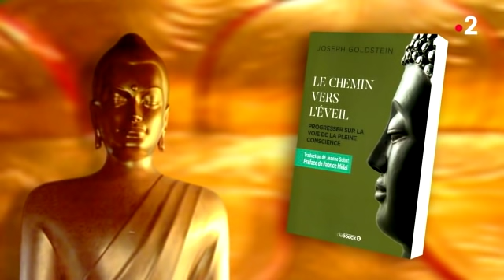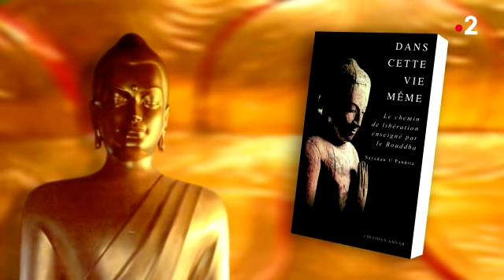Sagesses bouddhistes 7 10 2018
L’attention, fondement de la pratique du satipatthana sutta
Invitée : Jeanne Schut
Sagesses Bouddhistes présente aujourd’hui un texte fondamental pour la tradition theravada, le Satipatthana Sutta. Issu du Canon Pali, ce texte attribué au Bouddha, décrit l’Attention, c’est-à-dire la façon dont on arrive à avoir une conscience claire des choses et des événements mentaux. C’est le point de départ pour suivre la Voie et Jeanne Schut en explique toutes les subtilités.